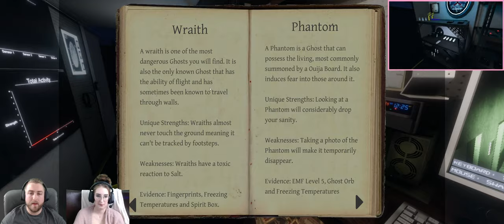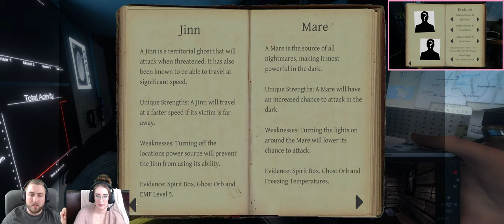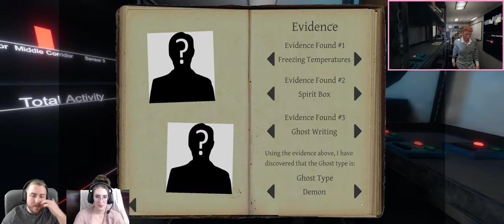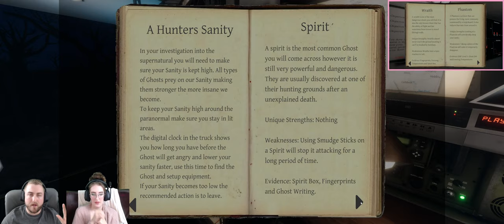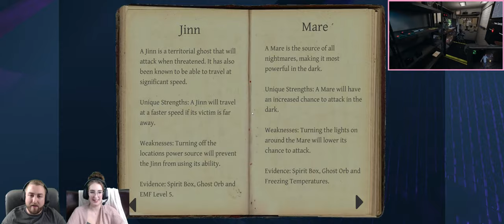Ruth Clark, Ruth Clark, Ruth Clark! | Husband & Wife play PHASMOPHOBIA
The only thing we have to fear is fear itse... RUN, OH MY GOD RUN! IT JUST WHISPERED IN MY EAR!

WHY DID I EVER AGREE TO DO THIS?!?

Join PrestidigiGaming on their Twitch stream Monday through Friday, starting at 7pm!